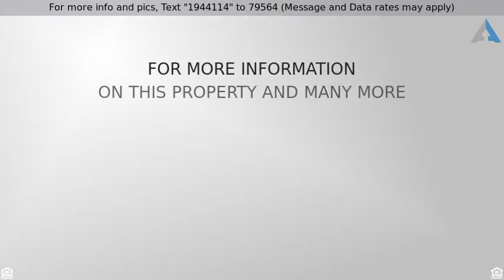Priced at $155,000 - 4124 N 106TH Drive, Phoenix, AZ 85037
Home Awaits

Best value in the area-priced for a quick sale! This perfect starter home is move-in ready and also easily customized. Vaulted ceilings in living space, eat-in kitchen, and tile throughout. Outside, you will find a large storage shed and great patio space.  This home is positioned conveniently close to shopping and the AZ Cardinals Stadium. Bring all offers.